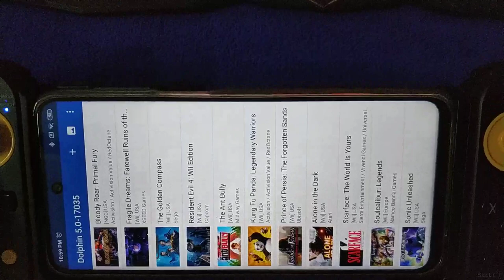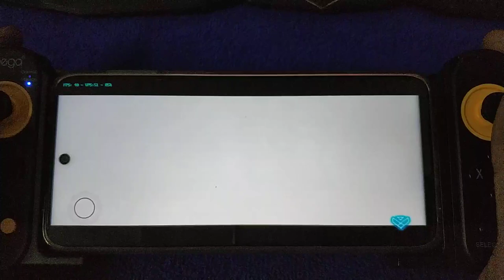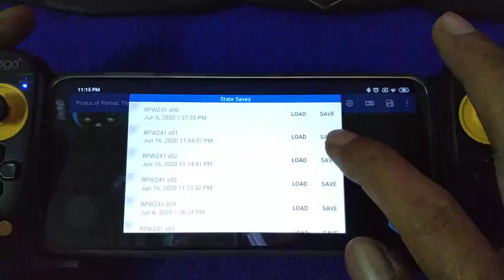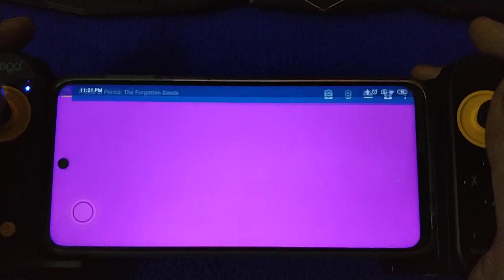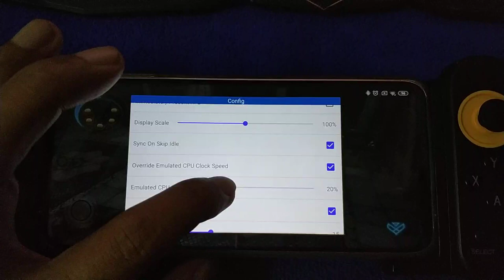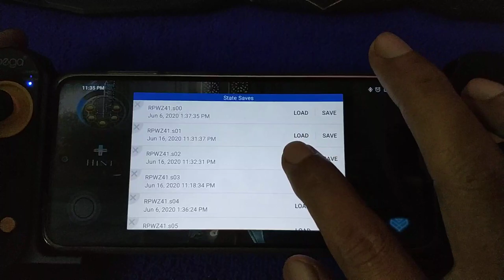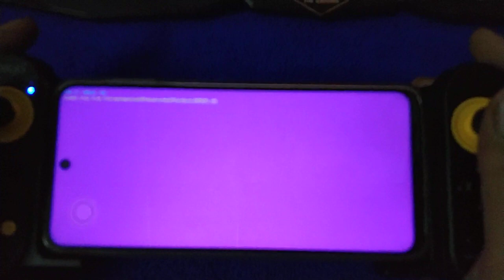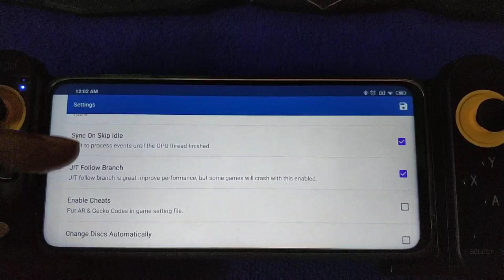Prince Of Persia The Forgotten Sands wii part 6 | Redmi Note 9S 4/64